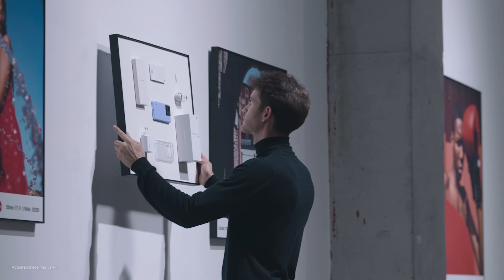Unbox Xiaomi 13T Pro | Masterpiece in sight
Discover the magic within the box. From the sleek design to the cutting-edge tech, Xiaomi13TPro is ready to redefine your smartphone experience. MasterpieceInSight 🟠📷🔴